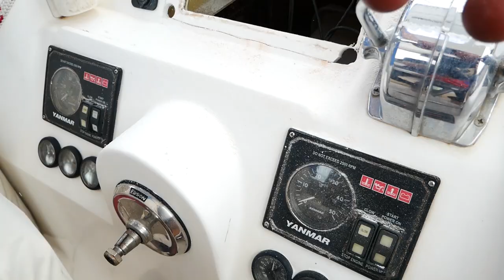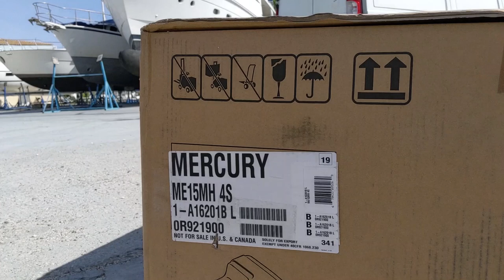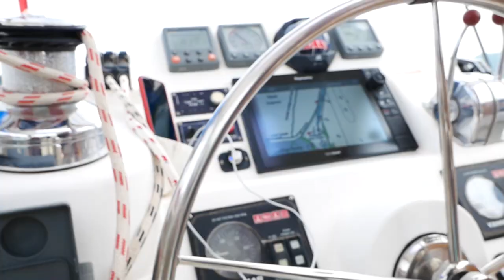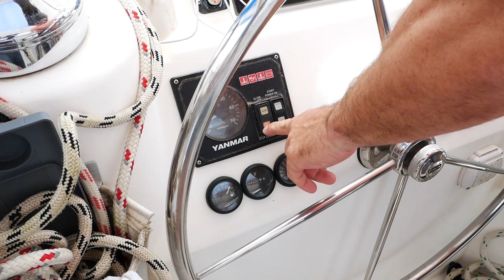EP 4 See ya Later Dock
We untie the lines and head into the deep blue, our first family sail on SV YURT. We spent a week in Lefkas Marina provisioning and working on boat projects. We are inching our way to making the sailboat cruiser ready!!